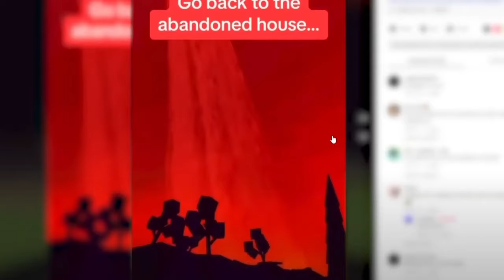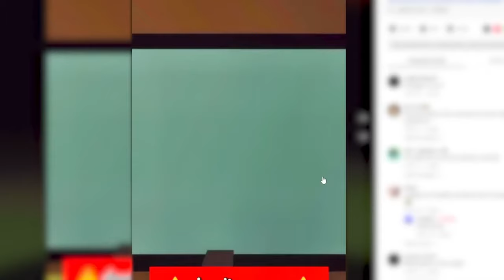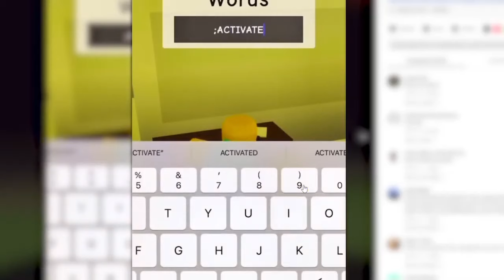Abbiamo scoperto NUOVI SEGRETI alle 3AM su BROOKHAVEN ROBLOX!